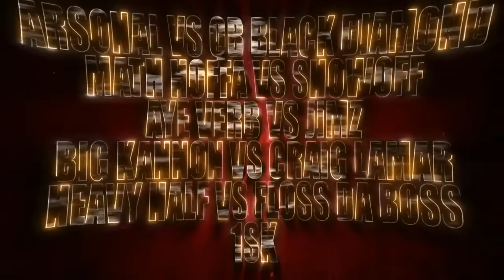INSIGHT - RBE: ARSONAL VS. QB (BLACK DIAMOND)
A preview of the main event between Arsonal and QB at RBE's "Lift His Soul 3".